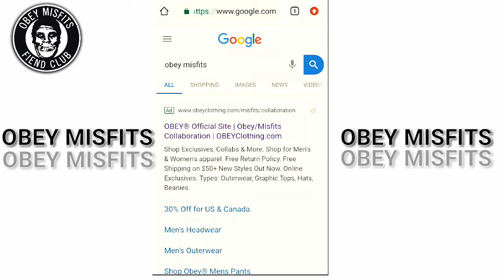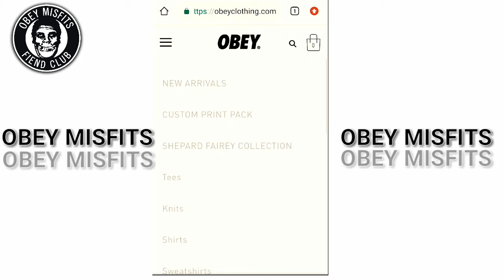OBEY MISFITS CLOTHING WEBSITE [LINK IS DOWN ON THE DESCRIPTION BELOW]